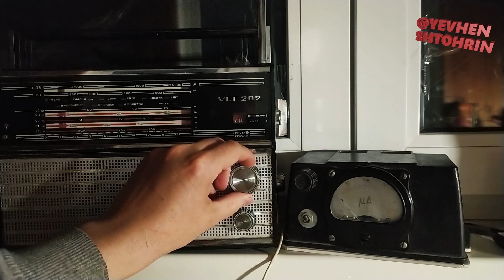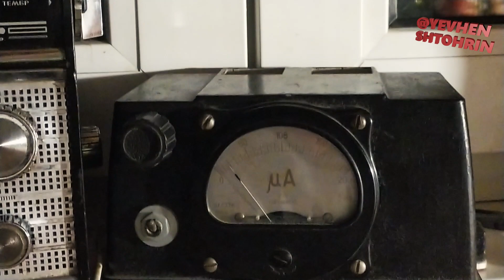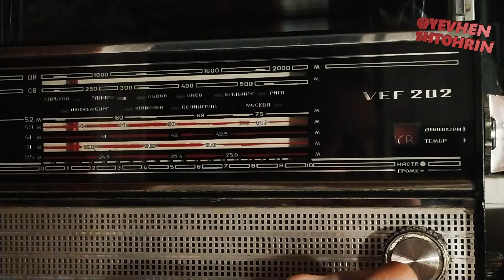Середні хвилі магнітна вбудована антена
⚡Середні хвилі на магнітну антену приблизно десь 22 година⚡
❗умови складні багатоповерхівка❗
Дніпро ...